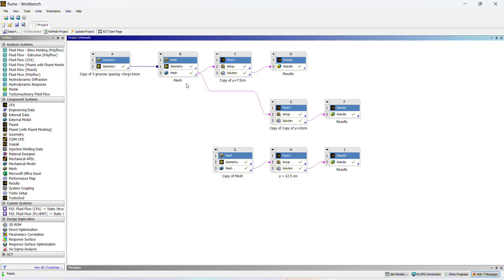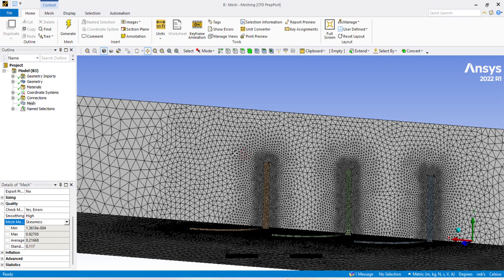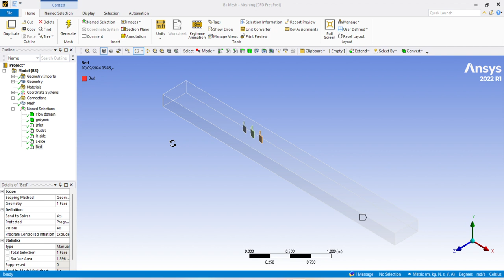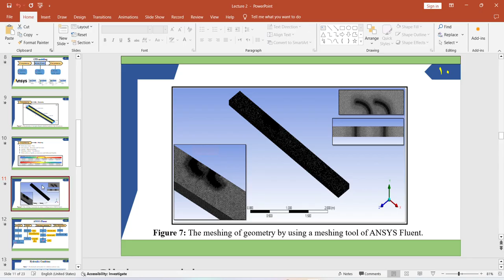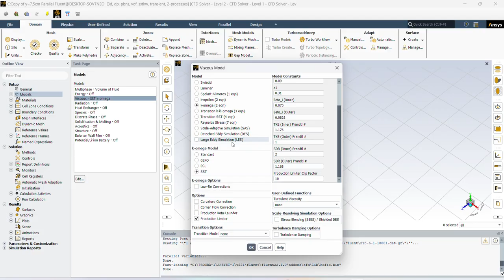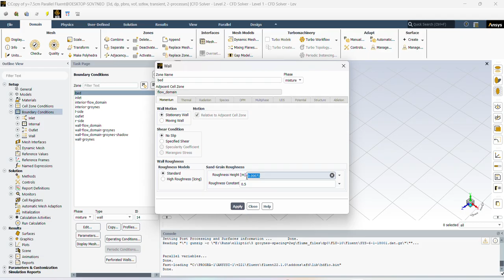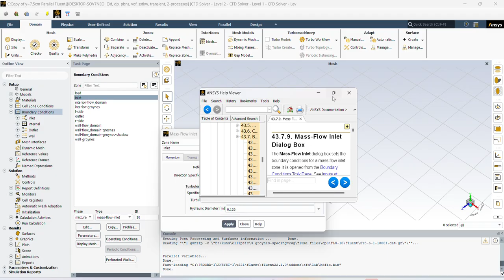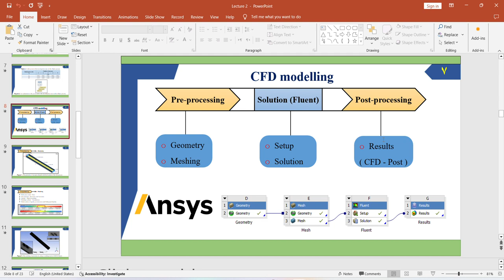Simulation of open channel flow with hydraulic structures by ANSYS Fluent : Part 1.